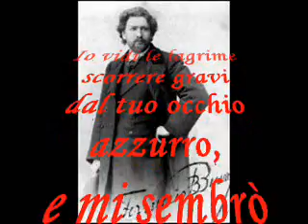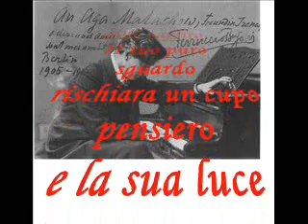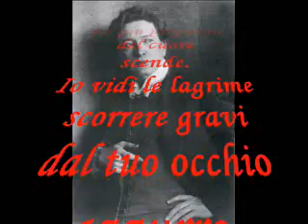Busoni, Ferruccio/ Lord Byron: Ich sah die Thräne da Due Lieder ebraici op. 15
dal box Cd "Fraulein Musika" - Phoenix Classics PH 07129
Andrea Bambace pianoforte - Katarina Nikolic mezzosoprano